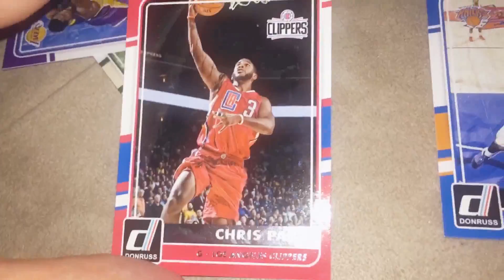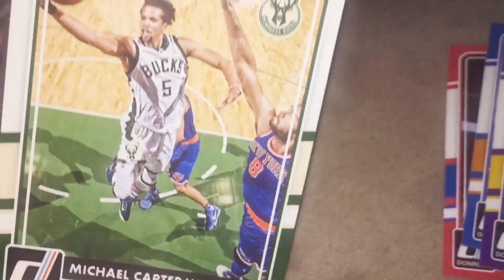NBA Panini Pack Opening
Bought a panini NBA card pack, decided to record me opening it and what I got.
Story is - I let my grandmother pick out of 3 packs, which one to buy. She picked the middle one and I said "If I don't get a player from my favorite team, I'm blaming you", when I opened it I didn't even see Chris Paul, and I was so happy to see I got him! He's my favorite player (Other than Blake Griffin) and he's on the Clippers!